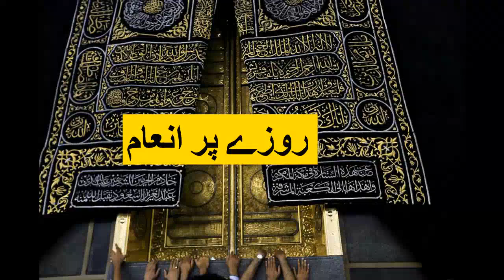روزے پر اللّٰہ تعالیٰ کی طرف سے ملنے والا انعام | Maulana Inaamullah Sahab | DarululoomMuazbinJabal#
حضرت مولانا انعام اللہ صاحب کا زبردست اصطلاحی بیان۔
مدرسہ دارالعلوم معاذ بن جبل شمالی ناظم آباد کراچی۔

Madarsa Darul uloom Muaz bin Jabal North Nazim Abad Karachi.

Darul Uloom  Muaaz Bin Jabal North Nazimabad Karachi is a religious school.  It provides everything from elementary education to higher education.  The school education is also given in the best way here.
 Education is also provided for girls.  A lot of work is done on hadith here.  Here you can find solutions to religious problems

جامعہ دارالعلوم معاذ بن جبل شمالی ناظم آباد کراچی ایک دینی درسگاہ ہے۔ اس میں ابتدائی تعلیم سے اعلی تعلیم تک مہیا کی جاتی ہے۔ یہاں اسکول کی تعلیم بھی بہترین انداز میں دی جاتی ہے۔
لڑکیوں کے لیے بھی تعلیم کا انتظام ہے۔ یہاں حدیث پر بہت کام کیا جاتا ہے۔ یہاں آپ دینی مسائل کا حل بھی معلوم کرسکتے ہیں۔